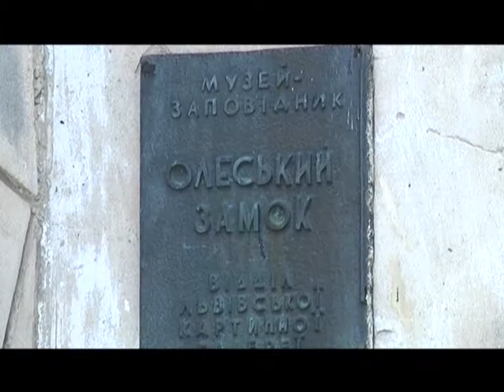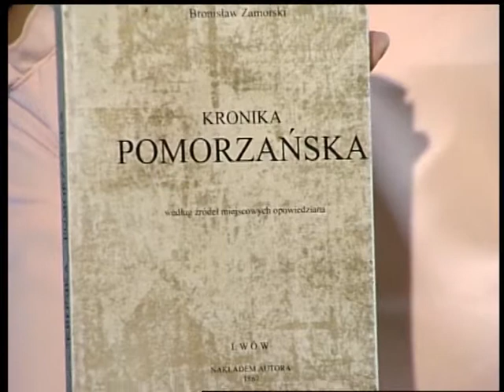Програма: "Тема дня: культура" 21.04.2018 про культурні пам"ятки Львівщини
2018 рік - рік культурної спадщини в Україні. У якому стані замки і дерев"яні церкви Львівщини та як можна зберегти їх від руйнування.